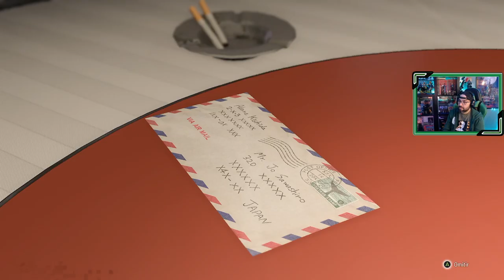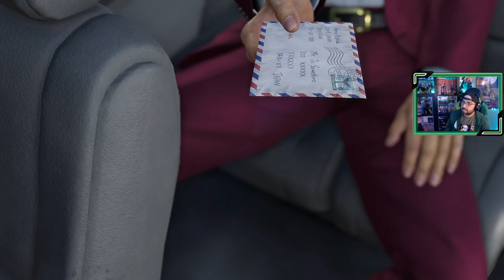Like a Dragon: Infinite Wealth | # 5 | "Hawái"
Kasuga pone finalmente rumbo a Hawái con el fin de conocer a su madre.

1. Voy a pasármelo bien
2. Los nervios de una cita
3. El regreso del grupo
4. Volando voy
5. Hawái